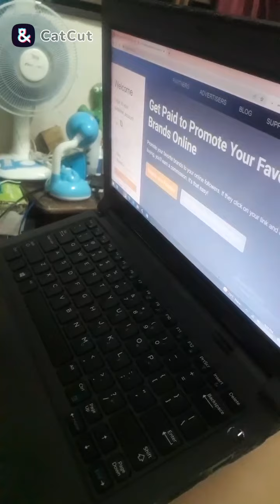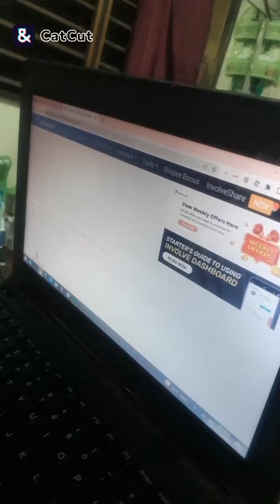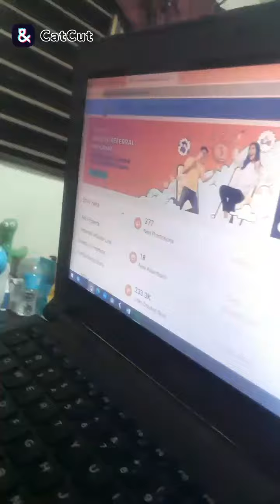let's work with involve asia😊😎